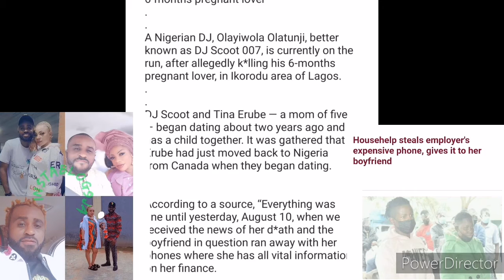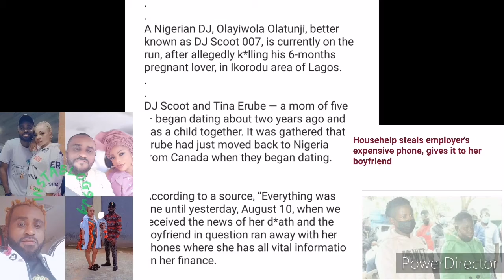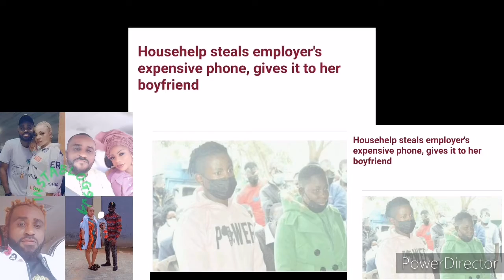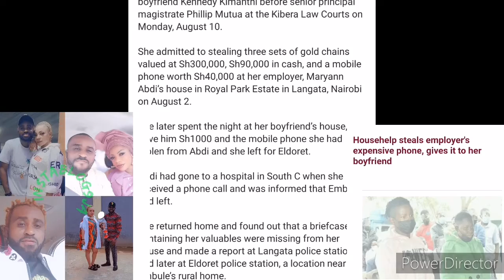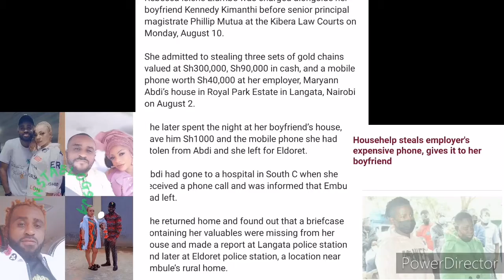Unbelievable as one DJ Scott kpemen his Canada pregnant baby mama in Lagos 😱